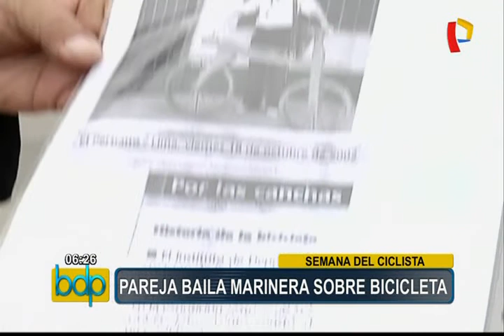Peculiar forma de bailar marinera en una bicicleta sorprende a todos (3/3)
Lo que verá lo dejará asombrado, se trata de un joven que baila al ritmo de nuestra típica marinera con gran destreza, pero sobre dos ruedas.